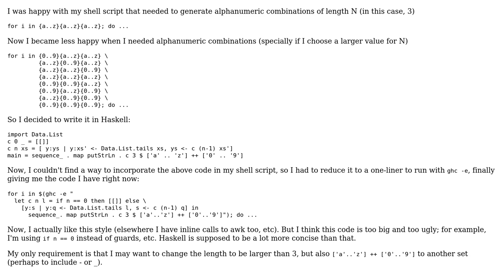Code Review: Generating alphanumeric combinations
With thanks & praise to God, and with thanks to the many people who have made this project possible! | Content (except music & images) licensed under CC BY-SA | Music | Images & others | With thanks to user Petr user Jamal user darque and the Stack Exchange Network Trademarks are property of their respective owners. You are responsible for your own actions.